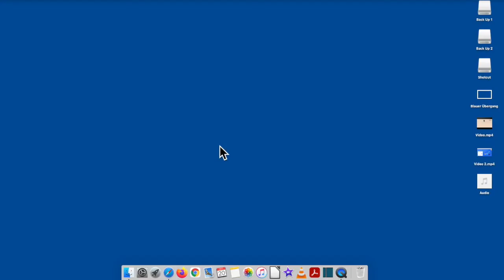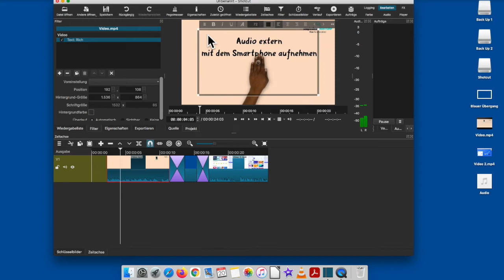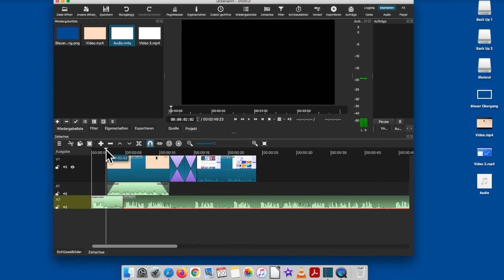Shotcut: Filme und Audios schneiden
Dieses Tutorial soll dir dabei helfen, mithilfe des kostenlosen Shotcut Programms Filme und Audis zu schneiden und damit anschließend Videos optimal zu gestalten.

Außerdem: Es gibt immer wieder interessante neue Videos für Schule, Uni, Fort- und Weiterbildung, beruflich und privat :)